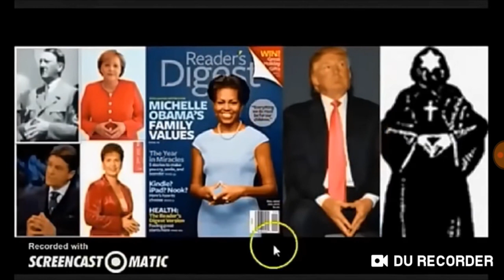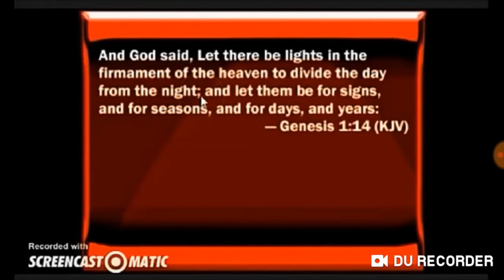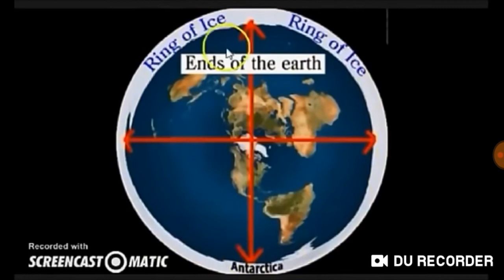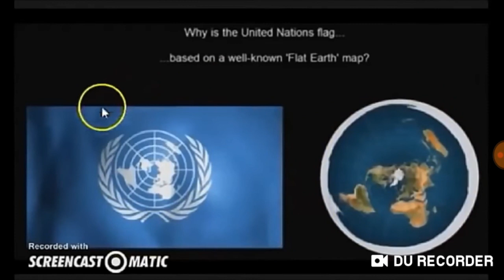FLAT EARTH PROOF CAN'T BE DEBUNKED- BY RUSSIAN VIDS PART 6